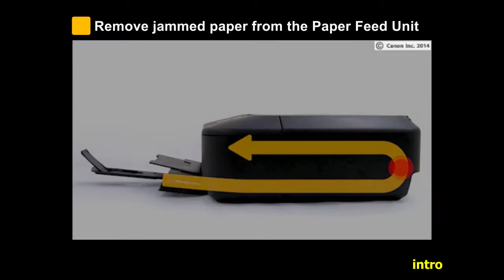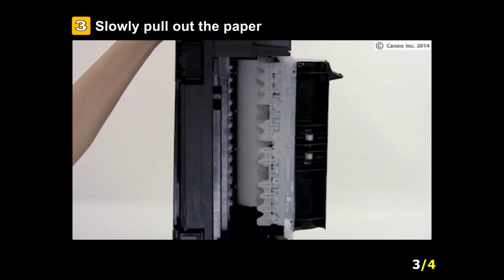PIXMA MG5620: Removing a jammed paper: Paper Feed Unit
Learn how to remove a jammed paper from the Paper Feed Unit on the PIXMA MG5620 printer.